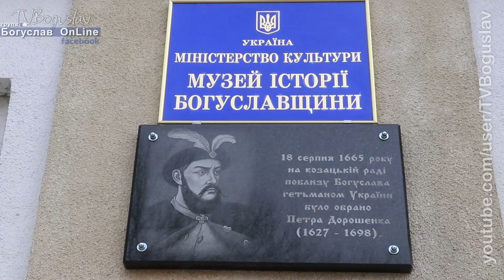Богуслав новини 4 03 2020. Оглядовий майданчик та памятник П. Дорошенку в Богуславі